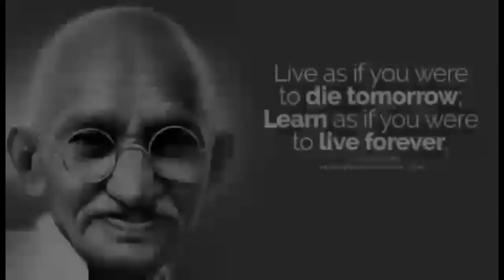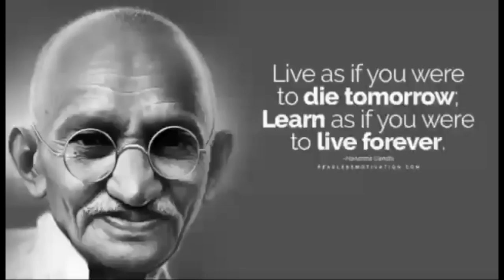Guinea Bissau - Vaishnav jan to tene kahiye